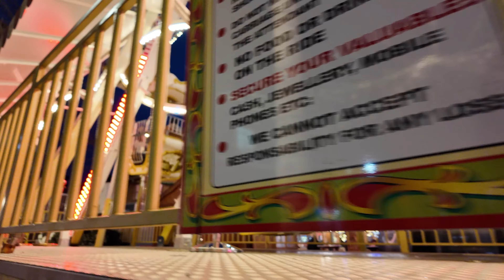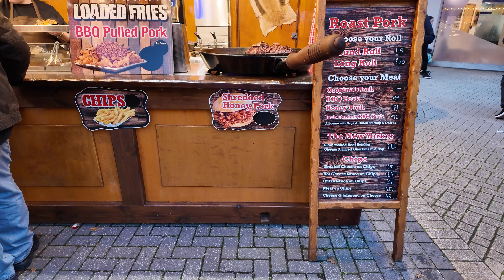Ferris Wheel Ride at Christmas Market [Part 3]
Its my first time riding at the Ferris Wheel in the UK